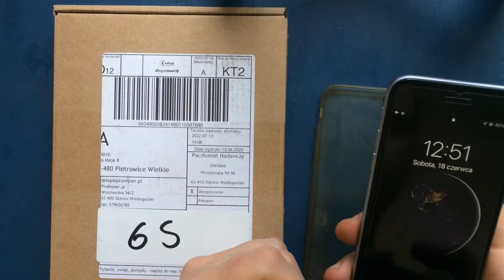Wymiana baterii w IPhone 6S + unboxing baterii przez laika cześć 1/2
W tym odcinku otwieranie przesyłki z baterią do iPhone 6S oraz jej wymian.
Dużo jest znaków zapytania i nie pewności co i jak ale w części 2 będą już jakieś konkretne wnioski. Troszkę cierpliwości i wrzucę 2 cześć.

Timeline: 🧱🧱🧱
0:00 - 0:45 Intro i Przygotowanie telefonu
0:46 - 6:13 Unboxing baterii
6:14 - 9:50 Próba otwarcia telefonu 1 i błąd1
9:51 - 12:13 Próba otwarcia 2 jest lepiej
12:14 - 12:51 Ponowne podgrzewanie telefonu
12:52 - 15:07 Próba otworzenia 3 miało być lepiej
15:08 - 17:21 Próba 4 frustracja rośnie
17:22 - 19:22 Próba 5 jest nadzieja - naprawa narzędzi
19:23 - 21:05 Nowy plan próba 6
21:06 - 23:03 Podważanie i grzanie podejście 7 - Sukces
23:04 - 25:03 Oględziny otwartego telefonu
25:04 - 29:32 Odkręcanie ekranu i blaszek
29:33 - 30:18 Wypinanie baterii

Aktualny odcinek wykonany za pomocą:
IPhone 5S - audio i wideo (chyba nawet fajnie wyszło mimo że zapomniałem podłączyć go do ładowania w czasie wymiany ➡️ Bateria jest GIT